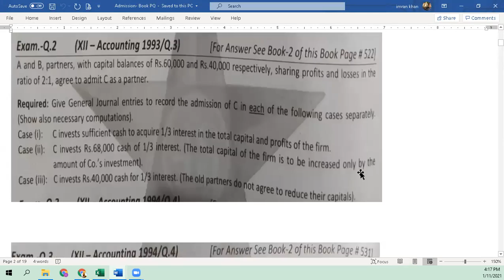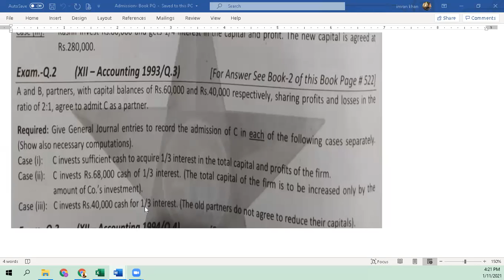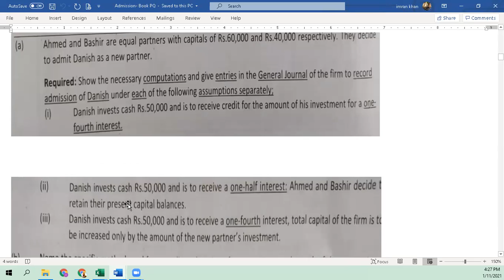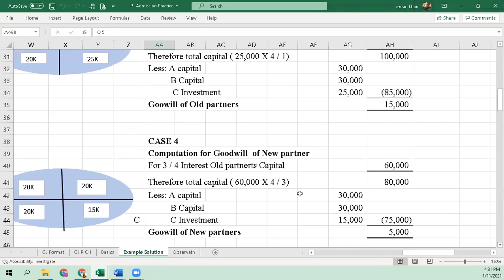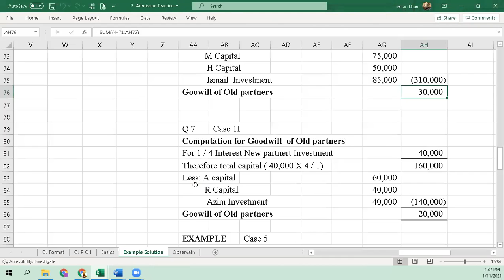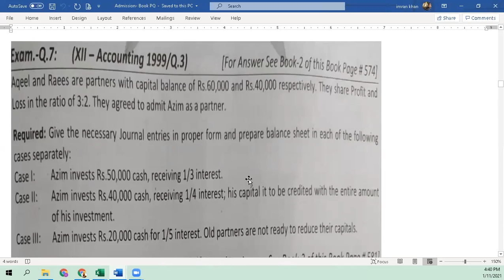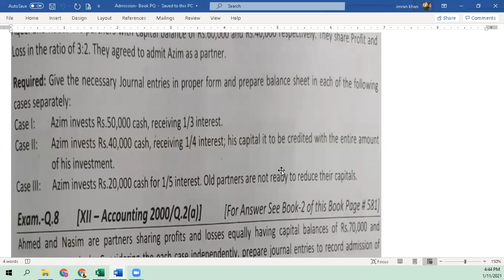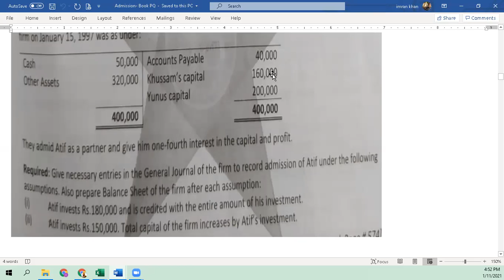XII -Partnership Admission - 11 - Jan-2021 - A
Lecture 09
XII - Principles of Accounting
Accounting for Partnership - Admission
Sir#Imran#Khan#Commerce#Forum